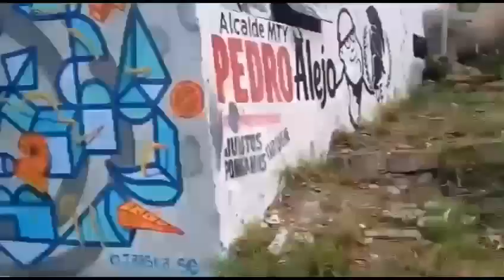Fotos bonitas en lugares feos/ Azul Bajito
Hola! Espero hayas disfrutado de este video😉
Me hace muy feliz verte por aquí😄